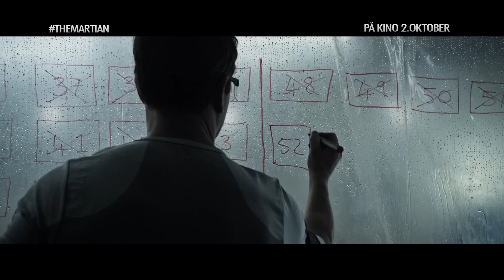The Martian | Featurette | 20th Century Fox Norge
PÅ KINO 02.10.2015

Under en bemannet romferd til mars, antas astronaut Mark Watney (Matt Damon) omkommet etter en voldsom storm og blir derfor etterlatt av mannskapet sitt. Men Watney har overlevd og blir strandet alene på denne fiendtlige planeten. Med magre forsyninger må han bruke sin oppfinnsomhet og kløkt for å kunne finne måter å livnære seg på og å signalisere til jorden at han fremdeles er i live.

Millioner av kilometer unna, jobber NASA og et internasjonale forskere utrettelig for å bringe Watney hjem, samtidig som hans gamle mannskap plotter en dristing, om ikke umulig redningsaksjon.

THE MARTIAN er basert på den bestselgende romanen av Andy Weir og som regissør finner vi Ridley Scott som tidligere har stått for storfilmer som blant annet "Gladiatoren" og "Alien".

Den fantastiske rollebesetningen består blant annet av Matt Damon, Jessica Chastain, Aksel Hennie, Kristen Wiig, Kate Mara, Michael Pena, Jeff Daniels, Chiwetel Ejiofor og Donald Glover.

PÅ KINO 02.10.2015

Velkommen til den offisielle YouTube-siden til 20th Century Fox Norge.